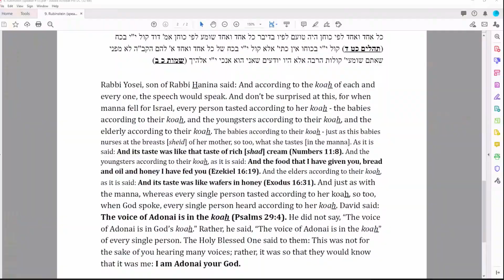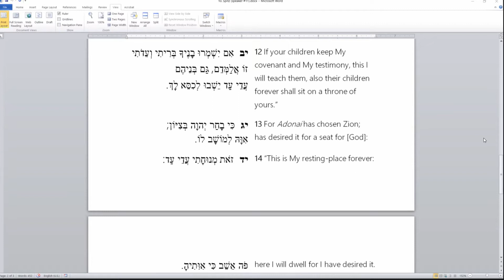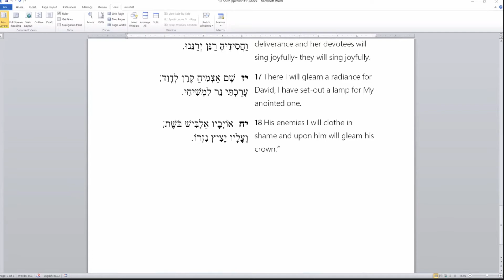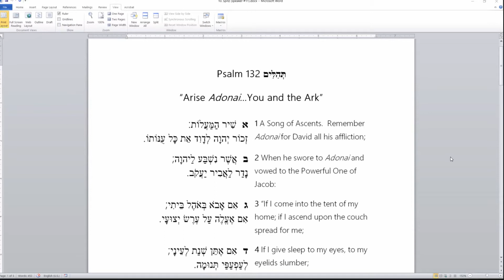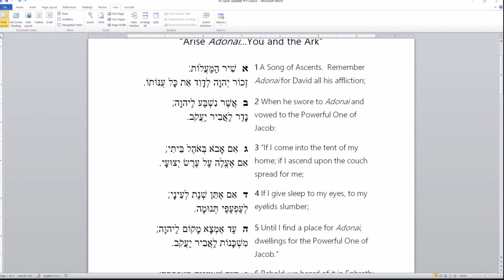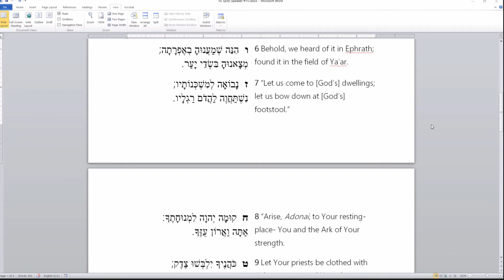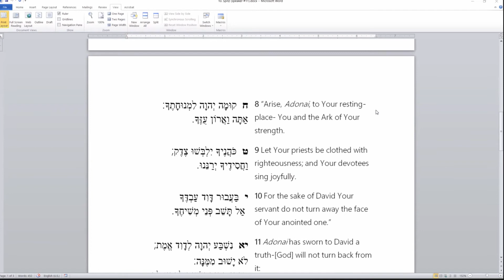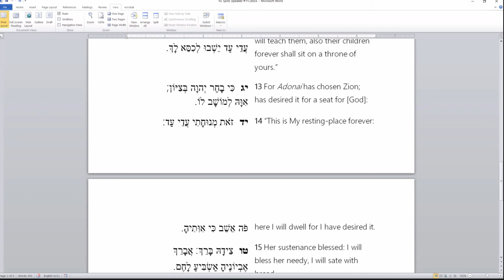11 Rabbi Elie Spitz